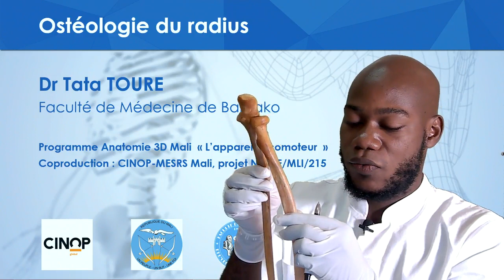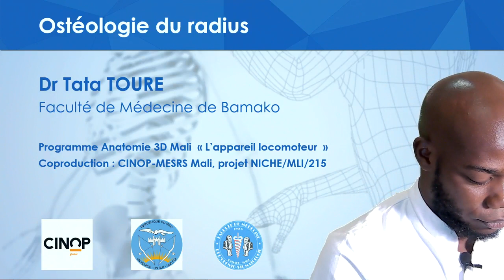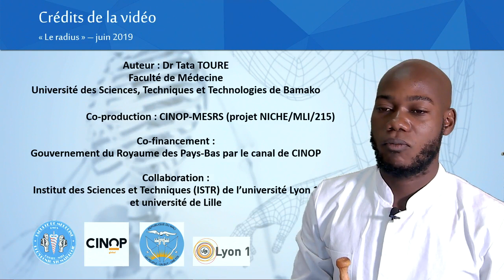Le radius expliqué avec un os humain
Le Dr Tata TOURE vous explique le radius  à partir d'un os humain du laboratoire de la faculté de médecine de Bamako.
L'utilisation d'os humains de sujets actifs et bien musclés montre mieux qu'un squelette en plastique les reliefs et crêtes des os où s'insèrent les tendons, muscles et ligaments. L'étude de l'ostéologie est donc plus facile.
Cette vidéo est produite par la faculté de médecine de Bamako et entre dans le cadre du projet "Anatomie 3D Mali" développé en collaboration avec d'autres universités.